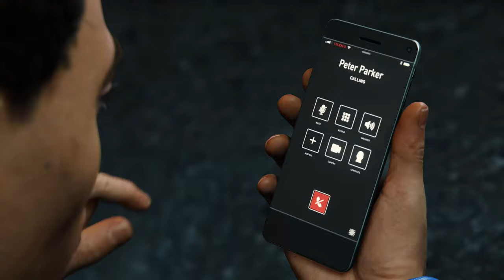Marvel’s Spider-Man Remastered Silent Gameplay No Commentary Part 19